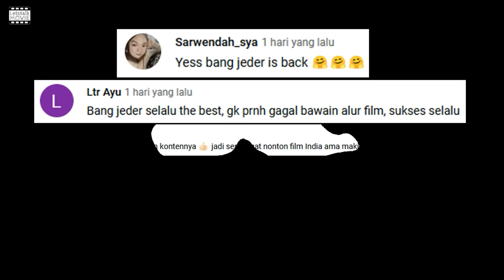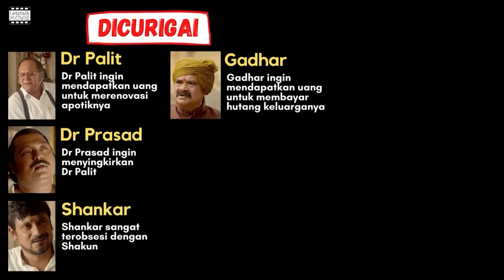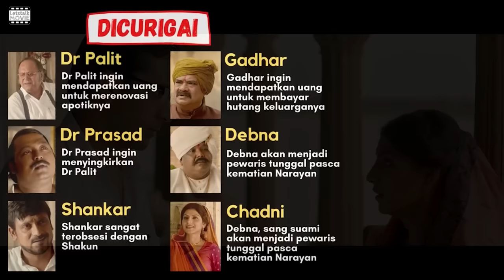Misteri Pembunuhan Seorang Milyarder di Istananya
Halo Movie Rangers apa kabar kalian semua? Semoga kita semua diberi kekuatan dalam menghadapi musibah.